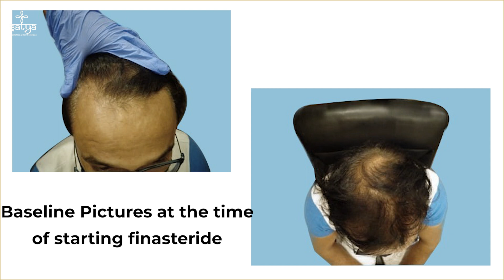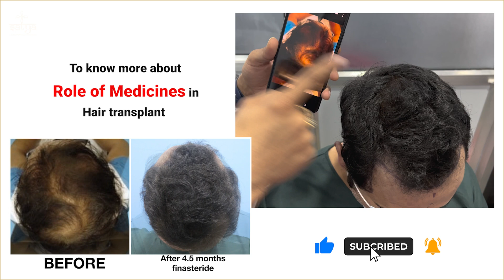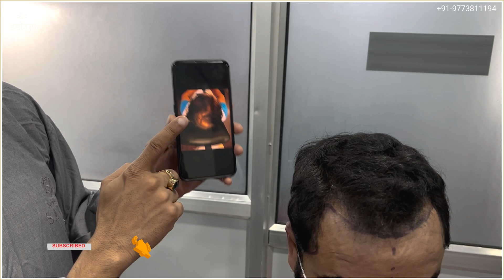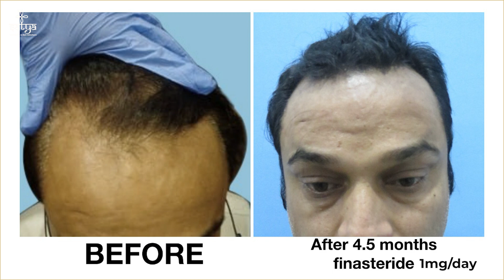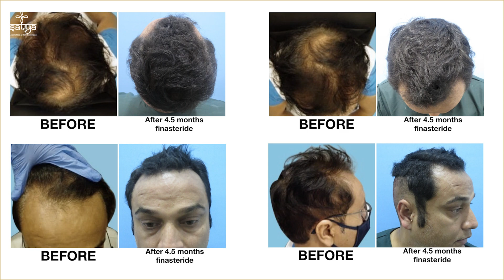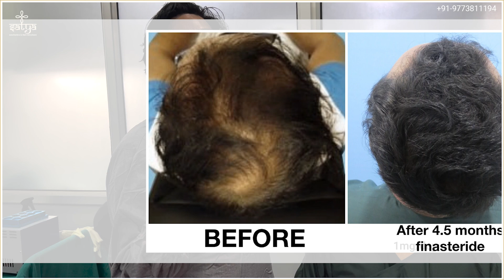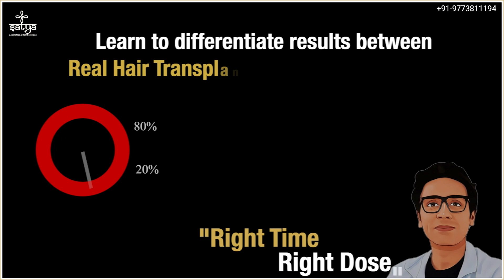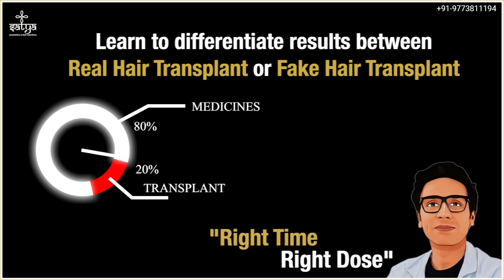Finasteride results | Finasteride 1mg results | Propecia before and after | Satya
Finasteride is a medication that works by inhibiting the enzyme 5-alpha-reductase, which is responsible for converting testosterone into dihydrotestosterone (DHT). DHT is a hormone that plays a significant role in the development of male pattern baldness. By reducing the levels of DHT in the scalp, finasteride helps to slow down or halt the progression of hair loss.

When taken orally in a 1mg dosage, finasteride is absorbed into the bloodstream and reaches the hair follicles. It specifically targets the hair follicles on the scalp, where it blocks the action of 5-alpha-reductase. By inhibiting this enzyme, finasteride effectively reduces the levels of DHT in the scalp, which helps to reverse the miniaturization of hair follicles caused by DHT.

Over time, the reduction in DHT levels can lead to improvements in hair growth. Finasteride helps to revive and stimulate dormant hair follicles, promoting the growth of new, healthy hair. It also helps to increase the hair shaft diameter, resulting in thicker and denser hair.

As the video progresses, it would show the individual's hair gradually improving over time with the consistent use of finasteride. The images or footage would display the regrowth of hair, increased hair density, and a more youthful and fuller appearance. The video could also include testimonials from individuals sharing their personal experiences and satisfaction with the results achieved through finasteride treatment.

Dr. Shaill Gupta and Dr. Ruchi Agarwal are both qualified medical professionals specializing in skin and hair transplant procedures. The content presented on this channel is based on Dr. Gupta and Dr. Ruchi's personal experiences of 20 years individually, including their opinions, and research. While we strive to provide accurate and up-to-date information, but cannot guarantee the completeness, reliability, or accuracy of the information presented.

Skin procedures and Hair transplants are medical procedures that should be performed by qualified professionals in a controlled clinical setting. The techniques, procedures, and outcomes discussed in our videos may vary depending on individual circumstances, medical history, and other factors. Therefore, it is essential to consult with a qualified medical professional or hair transplant specialist before making any decisions or undergoing any treatment.

Please note that medical practices and procedures are subject to change, advancements, and regional regulations. It is your responsibility to stay informed about the latest developments and consult with appropriate professionals to ensure the accuracy and applicability of the information provided.

Topics covered in this video:
-How does finasteride work?
-Finasteride 1mg result
-Propecia results
-Propecia before after
-Finasteride before after

By continuing to view or interact with our YouTube channel, you indicate your understanding and acceptance of this disclaimer. If you do not agree with any part of this disclaimer, we advise you to refrain from using the information provided on this channel.